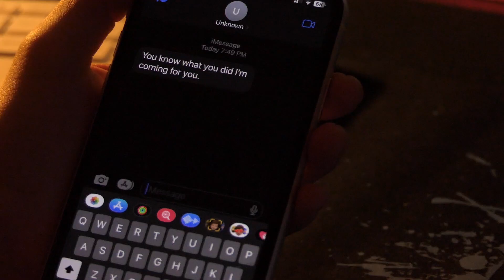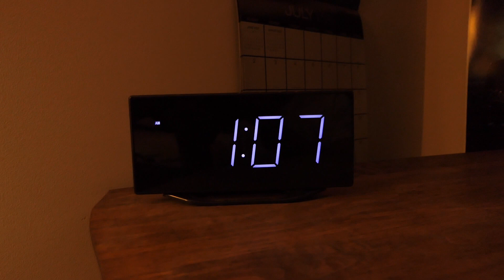The gorilla (my first short film)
This is my first attempt at making a short film. It was me and my two cousins and we wrote it on the spot.

I couldn’t think of a good name for this.